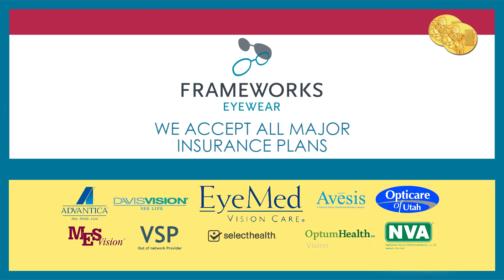Frameworks Back to School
Frameworks Eyewear Back to School Specials.